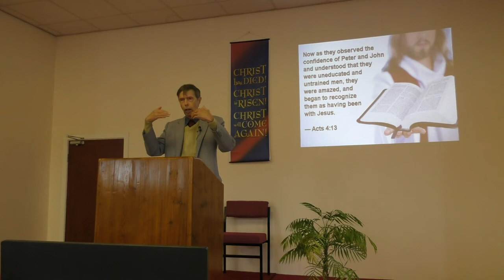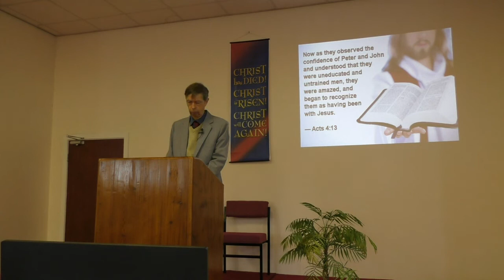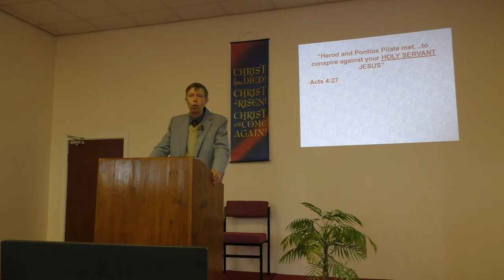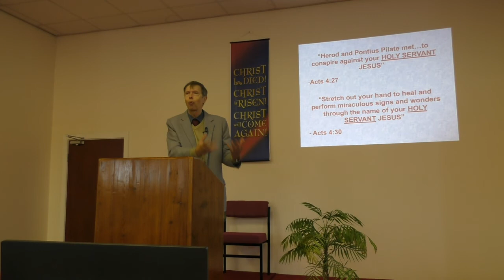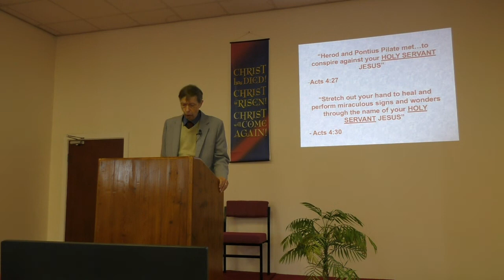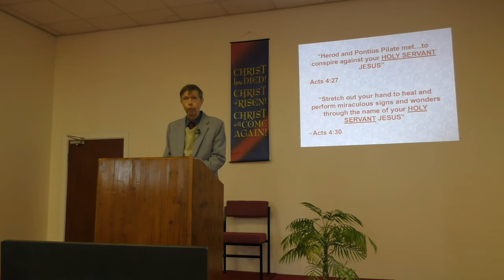The Difference The Holy Spirit Can Make - 05-06-22AM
Tony shares on Pentecost Sunday about our vital need of being filled with the Spirit in order to live as we're called to, and the simple thing required to experience it.